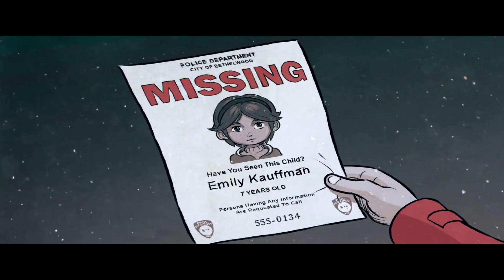Игрофильм GYLT ➤ Без комментариев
GYLT – мрачная история о том, как фантазии и реальность переплетаются в странном печальном мире, способном воплотить наяву ваши кошмары. Прячьтесь от страшных существ или сражайтесь с ними, чтобы преодолеть испытания этого жуткого мира.GYLT — это повествовательное приключение, сочетающее головоломки, стелс и экшен. События происходят в выдуманном старом шахтерском городке штата Мэн. Вам предстоит побыть в роли Салли, маленькой девочки из Бетелвуда. Ее жизнь непроста, а после исчезновения двоюродной сестры Эмили становится еще хуже. Спасаясь от группы задир, Салли попадает в искаженную версию Бетелвуда, где страхи и самые худшие воспоминания воплощены наяву самым странным образом.